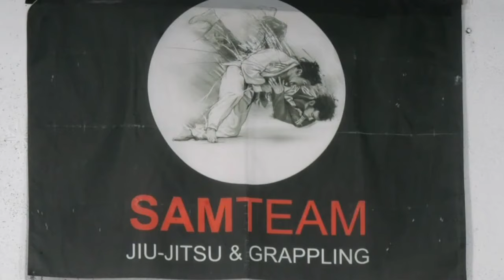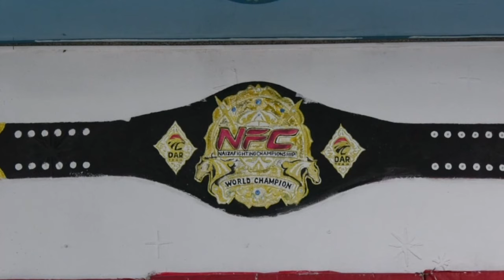Экибастуз Новости 10 спорстменов из Экибастуза стали призерами Чемпионата мира по джиу джитсу сред